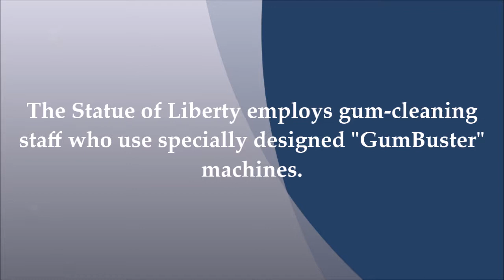Sneakers Are Made From Recycled Chewing Gum !!!